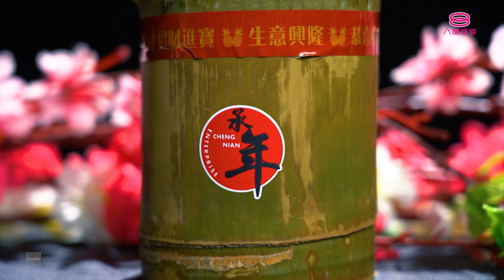启航新春特备：年糕 | A New Journey CNY Special 2023: Chinese Rice Cake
启航新春特备：年糕

新古毛新村，一座距离繁忙城市只有60公里的小镇，却有着截然不同的悠哉风情。这地方更增添了一项独特的魅力，让许多华人都慕名而来，那就是动员全村的传统年糕制作活动。

2014年，村民在无心插柳柳成荫的情况下，促成了这项传统年糕制作活动。自此全村人的团魂和凝聚力仿佛被唤醒，每年临近新春佳节，全村男女老少就会在乌雪艺术青年协会的带领下，合力举办这项活动。

这次启航主持人郑瑞钥带大家浏览雪州新古毛让大家一睹以及体验蕉叶香的年糕香气。

1月21日至23日，除夕至年初二，晚上7点30分，
1月29日及2月5日，年初八及年十五，晚上9点，
八度空间 ，年味十足播出。